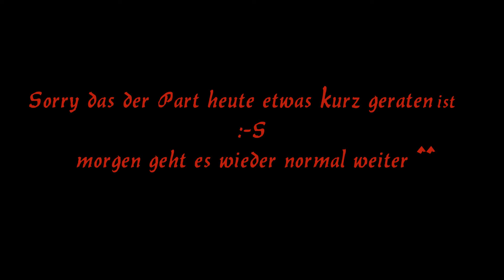Let´s Play Stranger's Wrath HD#16 In your Face!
Nach einigen Überredungs versuchen ist es uns nun gelungen Jolle dazu zu überreden uns eine überfahrt zu spendieren... allein für sein Gesicht hat er es verdient!